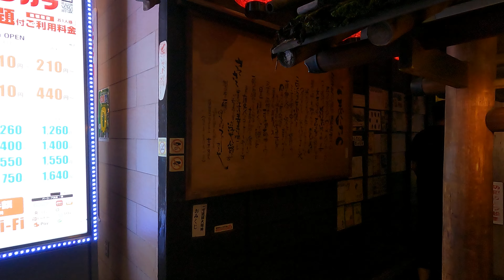4K Japan Day 10 PM (Osaka) 2023-08-22 - GH010690